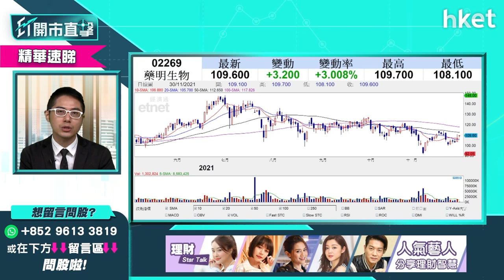【ET開市直擊】（精華）Omicron來襲疫苗股點揀？復星醫藥2196vs藥明生物2269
Omicron來襲，「疫」市下疫苗股炒上，想追入短炒疫苗股有咩選擇？藥明生物（02269）、復星醫藥（02196）兩隻點揀？華盛證券證券分析師聶振邦（Thomas）為你分析，立即點擊收看／收聽。

Time code:
00:00 - 市場焦點速覽　變種病毒帶動藥股
00:45 - 美股外圍市況速報　美國不封城利美股向上
02:17 - Omicron對環球資本市場影響有幾大？
03:27 - 市場對Omicron恐慌情緒與去年3月有分別
04:33 - 港股上日市況速報＋北水盤路
05:52 - 恒指失守二萬四　下個支持位在哪
08:35 - 疫苗股怎樣揀？談康希諾生物（06185）、騰盛博藥（02137）
15:17 - 新股雲音樂（09899）本周四上市買賣策略
17:16 - 七隻新股招股　哪隻會跑出
20:01 - 香港科技探索（01137）發盈警股價急插兩成
25:00 - 港股早段市況速報
25:28 - ET個股推介：中國電力（02380）
27:15 - 觀眾問股：信達生物（01801）90元有貨，繼續持有或止蝕？
28:58 - 觀眾問股：復星醫藥（02196）、藥明生物（02269）哪隻最受惠
30:57 - 觀眾問股：理想汽車 （02015） 有沒有機會突130元? 本身121元有貨, 止賺定加注好?
32:56 - 觀眾問股：李寧（02331）短期可博反彈嗎？
35:23 - 觀眾問股：國藥（01099）前景點睇？為何未可乘藥業股升？持貨應減持？
37:30 - 觀眾問股：億和（00838）有機會重上2元水平？
38:59 - 觀眾問股：領展（00823）72.4買入要止蝕嗎？
40:13 - 觀眾問股：騰訊（00700）似雙頂走勢？甚麼價位可買入？
42:26 - 觀眾問股：福萊特玻璃（06865）平均買入價39元應如何部署？
43:35 - 觀眾問股：微創醫療（00853）37元買入應如何部署？
45:22 - 太陽城（01383）、凱升（00102）復牌　周焯華辭任主席職務
46:23 - 觀眾問股：濠賭股前景點睇？
47:27 - 濠賭股表現個別發展　銀娛（00027）vs 金沙（01928）vs 美高梅（02282）
49:19 - 濠賭股現時仍值得買？中綫可憧憬通關利好
50:22 - 恒指早段市況速覽
52:44 - 財經日誌提提你